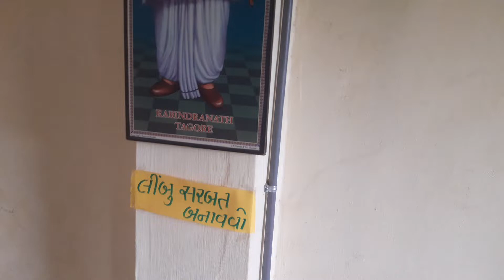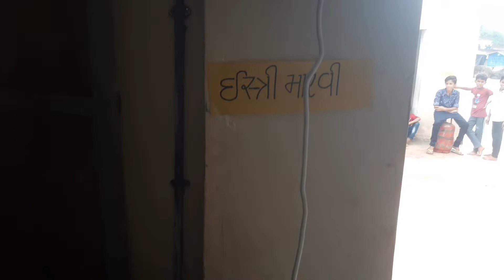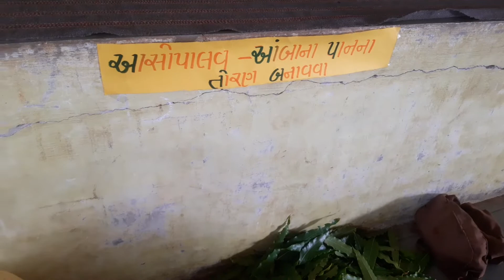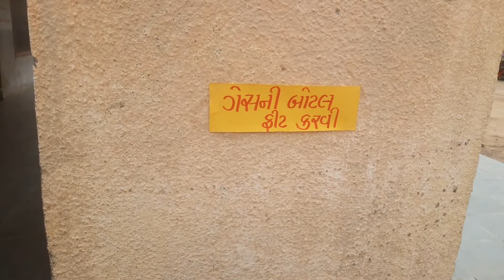લાઈફ સ્કીલ અને બાળમેળો નગરા કુમારશાળા